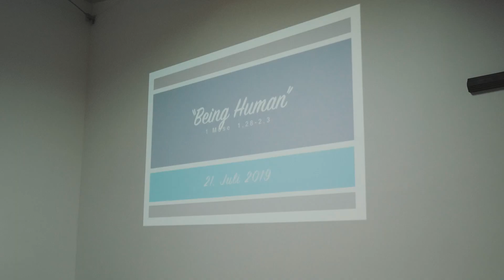Germany Highlight Reel // 2019